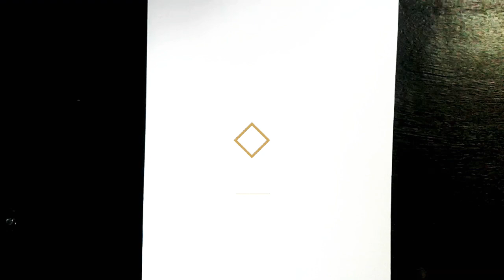How to doodle || Rahul art room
Hey guys!❤
Views expressed disclaimers state that the views and opinions stated on a site or platform by contributors are not the same as those of the business.

It explains in legal terms that the opinion of an author you publish is not the same as that of your company or organization.

The FCC’s disclaimer clearly explains to users that the podcast exists to offer guidance, not provide a strict interpretation of FCC policy.

Fox News has a disclaimer that addresses user-generated content on its message boards and forums:

The Fox News disclaimer is a good example of how a news website can benefit from the discussion created by user-generated content, but still distance itself from the views expressed.

If you allow contributors or users to share their opinions, either through forums or for marketing purposes, a views expressed disclaimer is a handy weapon in your legal arsenal.